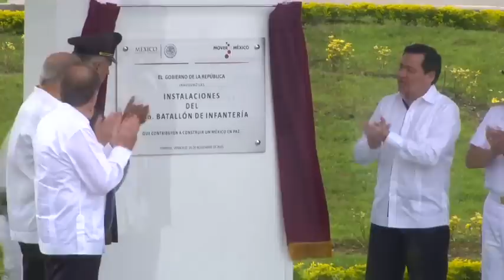INAUGURACION DE INSTALACIONES DEL 74 BATALLON DE INFANTERIA EN VERACRUZ